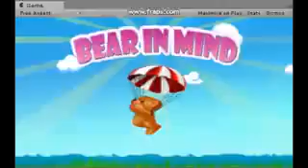APPDEV2013 - Bear In Mind 2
Let's save the cute bear.
Shoot the balloon with correct answer save the bear back home.
Easy and fun to play, but challenging game play.

Update:
1 - enhance the mathematics calculation which involve three digits
2 - more challenges by adding bird as obstacles
3 - new scene had been added to make the game more interesting